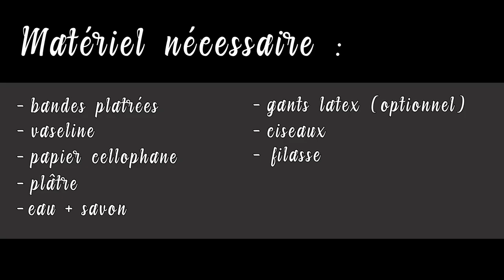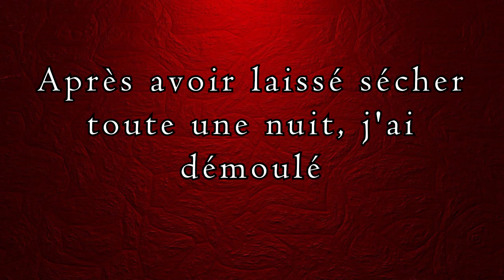COMMENT MOULER UN VISAGE | Prise d'empreinte et tirage de positif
Dans cette vidéo je vous montre comment mouler un visage pour pouvoir par la suite réaliser des prothèses sur mesure.
Ce tuto se divise en 2 étapes :
1. Prise d'empreinte du visage du modèle
2. Tirage du positif en plâtre.

Pour réaliser ces différentes étapes, il faut les matériaux suivants :
- bandes plâtrées (trouvable en pharmacie)
- vaseline
- plâtre
- papier cellophane
- filasse
- gants en latex (optionnel)
- eau + savon
- ciseaux.